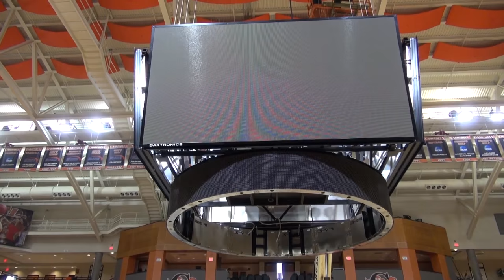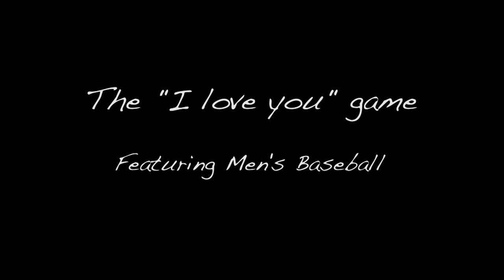Camel Cam! - Valentines Day Special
This week on Camel Cam we played a fun game called "I Love You" with Campbell Baseball, plus we look forward to the start of the Campbell Softball season with head coach Todd Bradley. Also make sure to check out our Valentines Day segment featuring This or That.